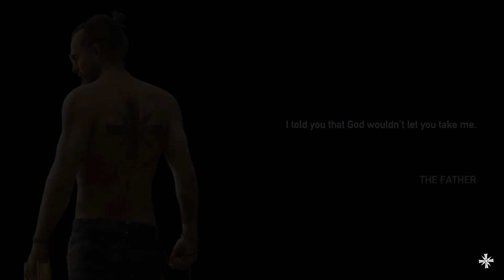Flying A Plane.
PC Details:-
AMD Ryzen 3 3200g
Ram:- CORSAIR 3200MHz 8GB
SSD:-128 GB
Graphics Card :- Zotac Gaming GeForce GTX 1650 Super 4GB GDDR6